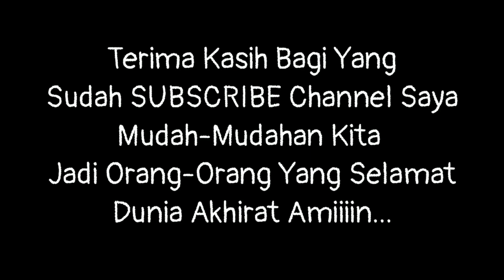Pengiriman Pintu BALAU MERAH Anti Rayap, Dari CIREBON Kirim Ke BANDUNG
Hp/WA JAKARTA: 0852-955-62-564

RAGAM JENIS KAYU DAN PRODUK YANG BISA DIHASILKAN

       Bahan kayu Utama yang banyak digunakan untuk membuat pintu dari kayu khusus didaerah Jakarta adalah bahan Kayu Kamper. Jenis kayu yang berasal dari Kalimantan tepatnya dari samarinda dan sekitarnya ini mempunyai serat halus yang bagus dan tentunya mempunyai warna yang cerah. Kayu Kamper memang banyak ragam dan jenisnya, Ada Kayu Kamper Singkil, kayu kamper borneo, kamper samarinda, kamper kruing, kamper medan, dan lain-lainya.
             Dari sekian banyak jenis kayu kamper yang terbaik adalah Kamper Samarinda. Kayu kamper samarinda memunyai warna yang mudah dengan serat titpis rata dan apabila kayunya sudah di oven maka akan terasa ringan untuk diangkat. Sedangkan untuk kualitas kaper yang nomor dua adalah kamper jenis Singkil. karakteristik  dari kayu ini mempunyai kayu yang berwarna merah gelap dan serat halus namun meskipun oven kayu ini akan sangat berat untuk diangkat.
              Kayu Meranti Oven pun Adalah salah satu jenis Kayu yang bisa digunakan untuk membuat kusen, jendela, ventilasi, buvenli dan Pintu. Semisal Pintu Meranti Solid, pintu meranti kamar, pintu utama meranti, pintu kamar mandi meranti, pintu dapur meranti, pintu meranti klasik, pintu meranti minimalis, pintu meranti modern, pintu meranti oven, adalah pilihan-pilihan yang bisa dipertimbangkan untuk kita ketika mau membuat pintu.
             Second imortal wood not JATI, Yaitu merbau oven, adalah salah satu pilihan utama setelah jati. Berbicara mengenai kayu jati, jati jawa timur kualitas satu adalah tidak ada duanya kalau berbicra mengenai kekutan dari bahan berjenis kayu. Meskipun banyak ragamnya jati seperti jati jawa tengah dan jati jawa barat namun jati jawa timurlah yang mempunyai kualitas terbaik yang bisa kita gunakan untuk membuat pintu jati minimalis, pintu jati klasik, pintu jati solid, pintu jati oven, kusen jati, jendela jati, dan masih banyak lagi digunakan untuk kebutuhan dari rumah kita.
           Merbau oven adalah pilihan yang masuk akal untuk kita ketika kita mau mencari kualitas setara jati. Dikarenakan harga kayu jatia yang mahalnya minta ampun maka kayu merbaulah yang menjadi pilihan favorit bagi sebagian orang yang hendak membuat kusen, jendela dan pintu. Semisal membuat kusen merbau oven, kusen merbau untuk kamar, kusen utama merbau, jendela merbau oven, pintu merbau oven, pintu merbau papua, pintu merbau minimalis, pintu merbau klasik, pintu utama merbau, adalah merupakan sebuah contoh yang layak untuk dipertimbangkan pula.
Pintu hpl adalah pintu yang sedang laris manis pada saat sekarang ini. Pintu HPL mempunyai estetika tersendiri dalsm bentuk dan finishing akhirnya.